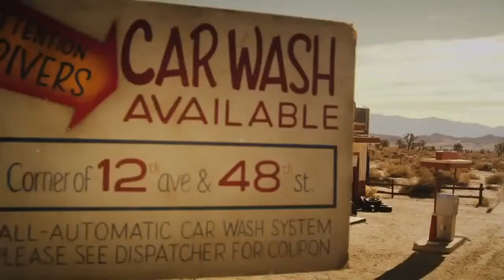JGRMX Siesta TRD Pro Teaser Toyota